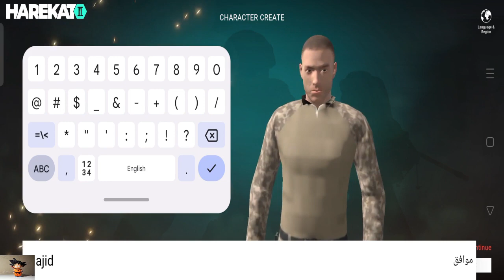العاب بالعربي شرح لعبة harekat 2 الان على جوجل بلاي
"Harekat 2" هي لعبة محاكاة عسكرية واقعية مصممة بناءً على آراء لاعبي "Harekat TTZA".

استكشف تحديات واستراتيجيات القتال في ساحة معركة واقعية وأكمل المهام القتالية بالمعدات والمركبات العسكرية المستخدمة في الحياة الواقعية لتحسين مهاراتك. كوّن قافلة مع أصدقائك على خريطة ضخمة مفتوحة للعالم واشترك في معارك على الأرض.

تجربة الحرب المطلقة مع دورات واقعية ليلا ونهارا وظروف الطقس. انضم إلى العملية في طقس ممطر أو ضبابي أو مشمس. شراء أكثر من 13 مركبة ، وتخصيص أكثر من 9 أسلحة ، والحصول على العشرات من المعدات العسكرية لبدء القتال.

بفضل الرسومات والمؤثرات الصوتية وآليات اللعب الواقعية ، تقدم Harekat 2 تجربة غامرة للاعبين الذين يحبون المحاكاة العسكرية. إنها لعبة مثالية لهواة المحاكاة العسكرية.